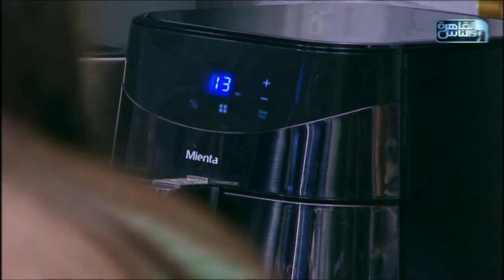مي شو|فطائر بيروشكي وفطائر اسيوية بالجمبري وفطائر الامبنادا.. فطائر مختلفة من حول العالم| 19 يونيو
مي شو|فطائر بيروشكي باللحمة وفطائر اسيوية بالجمبري في الطاسة على البخار وفطائر الامبنادا الاسبانية.. فطائر مختلفة من حول العالم| 19 يونيو

- فطائر بيروشكي باللحمة
كوب لبن
بيضة
سكر
كيس خميرة
٣ كوب دقيق
ملح
٢ معلقة كبيرة زبدة سايحة

* الحشوة:
زبدة
لحمة مفرومة
بصل مفروم ناعم
شبت مجفف
مكعب مرقة
ملح
فلفل
جبنة شيدر

* للتقديم
ساور كريم
شبت

٢- فطائر آسيويه بالجمبري
٢ كوب دقيق
كوب ماء
معلقة كبيرة زيت نباتي
خميرة
سكر
ملح

* الحشوة :
جمبري
جنزبيل مفروم
ثوم مفروم
بصل اخضر
فلفل ابيض
صويا صوص
اويستر صوص
نشا
سمسم

* للتقديم:
سمسم
بصل اخضر

٣- فطائر الامبنادا
٢ كوب دقيق
٢٠٠ جرام زبدة
ملح
ماء

* الحشوة:
ذرة
فلفل هالبينو
جبنة يوناني